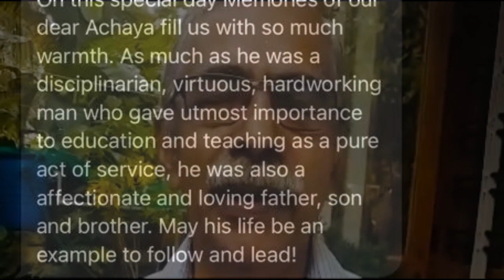അധ്യാപക ദിനാചരണം 2021@ ഓൺലൈൻ | Teachers' Day | September 5 | St. Joseph's HSS Pulincunnu